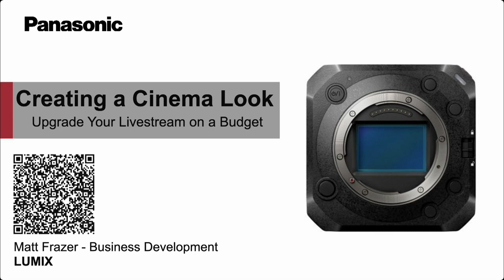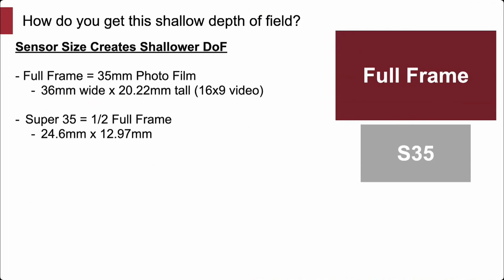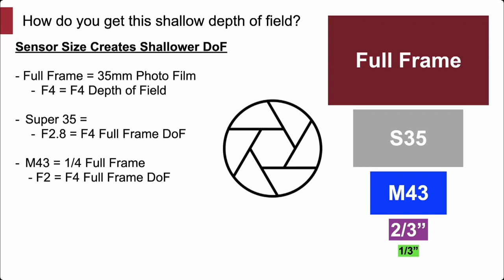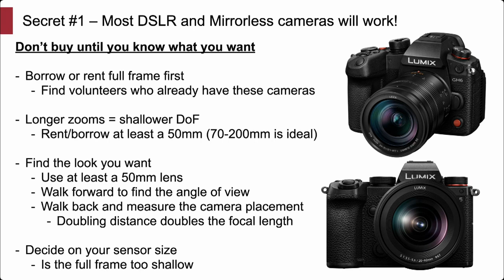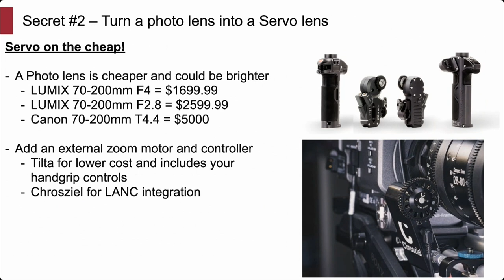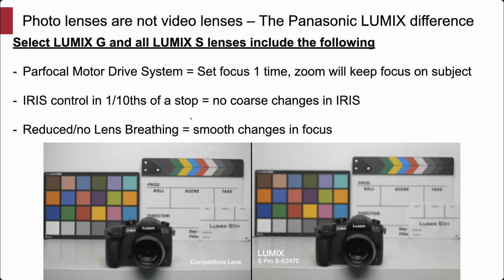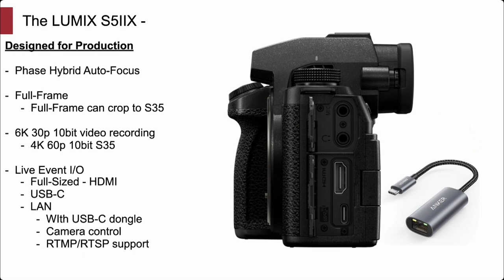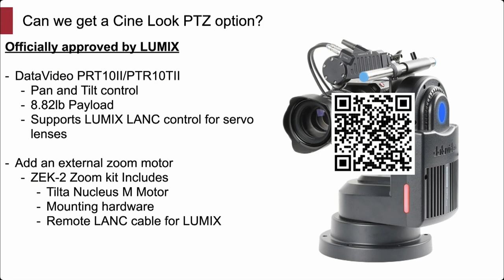Creating a Cinema Look: Upgrade Your Livestream on a Budget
Close-up shots of your subject with the background out of focus, beautiful focus changes from subject to subject, grain-free images when the lights get dark. These are the signs of a top-quality cinema camera production. Ordinarily, this requires a camera and lens package that starts at $20K or more. Let Panasonic show you how to cut your costs without cutting quality, and show you how to add automated Pan/Tilt/zoom control to your cinema look.

Learn more about the Road to SALT webinar series by visiting

Links to the LUMIX G series lenses with Parfocal drive (All full-frame S series lenses offer this).

Leica 8-18mm F/2.8 – 4 DG Vario-Elmarit Asph. Lens (Micro Four-Thirds)

This webinar was put on in tandem with Hunt’s Photo & Video. You can reach out to Noah, our dedicated SALT rep, directly at to inquire about specials from yesterday’s webinar including up to a 10% discount on select Panasonic Lumix products and more!

If you are interested in keeping up with everything else going on with Noah at Hunt’s, you can sign up for their email list.
Creative church training from SALT University is designed to help grow your team in every aspect of the creative church. From technical courses on audio and video to practical teaching on social media and developing a communication strategy for your church, find everything you need to equip your staff and volunteers for ministry.

Training shouldn’t be difficult. We want to help you make training easier.